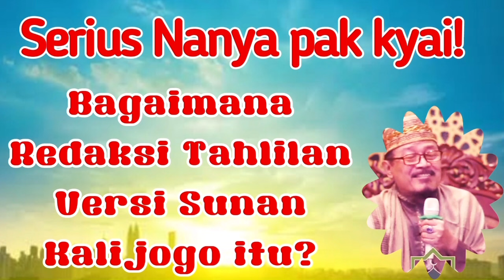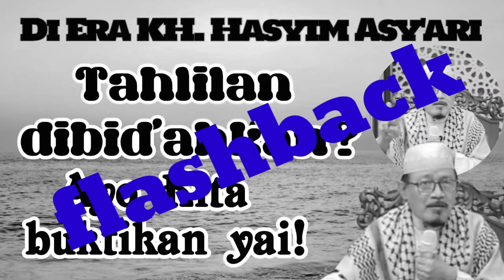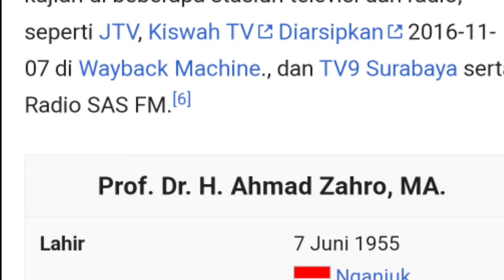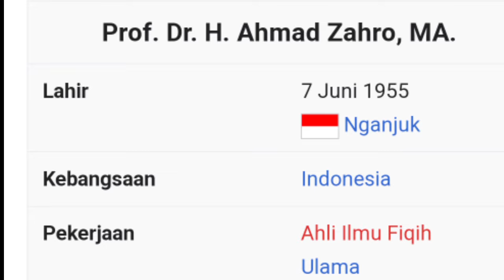Kadung dibanggakan Kaum Wahabi, Ternyata Pak Prof Yai Ahmad Zahro pimpin tahlilan?